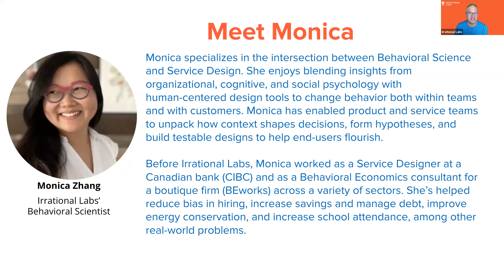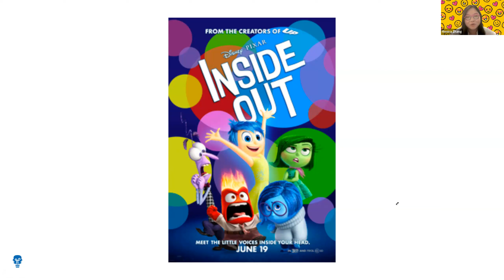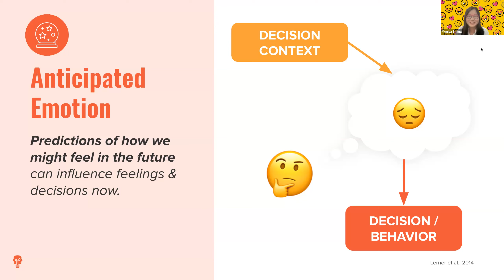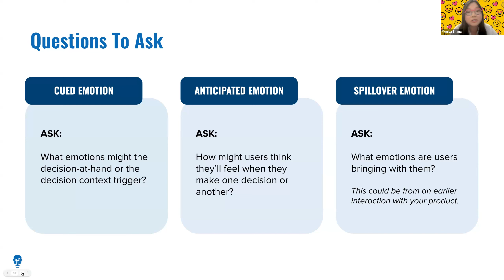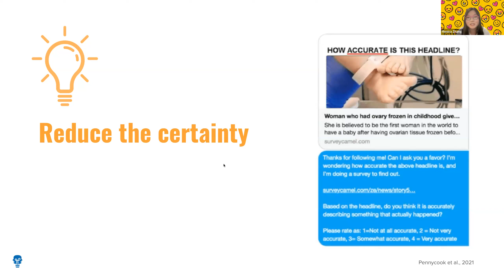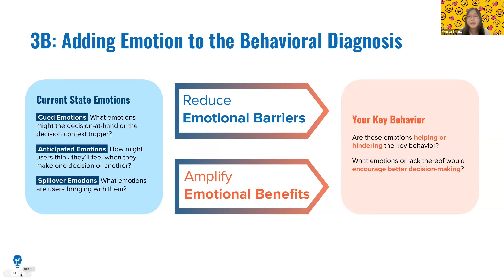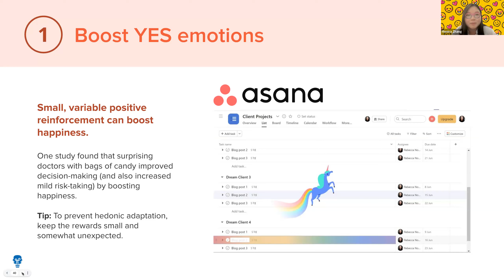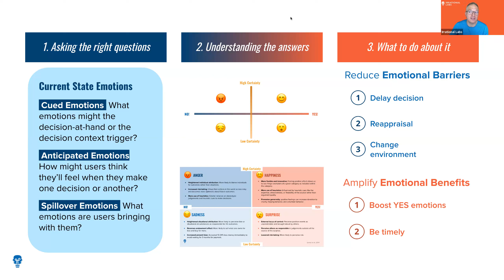Emotion by Design: Harnessing Emotion to Enhance User Engagement | With Monica Zhang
Have you ever cried to a brutal break-up song 💔 or lit up after seeing an adorable puppy 🐶? If so, you probably experience emotions! And your users generally do too 🤯.

In this event 🎟, Irrational Labs behavioral scientist Monica Zhang will be teaching us about how emotions impact decision-making in the wild and what we as designers can do to help. As it often goes in the world of behavioral design, we can make a big impact here 💥.

You'll learn how to:

✅  Contextualize users' emotions to better understand your product design challenges
✅  Incorporate a behavioral science toolkit to help your team design for emotion
✅  Position your product to influence the emotions that your customers come with to both of your advantage
✅ Two key strategies to utilize your consumers' emotions effectively

...& more!

This recorded talk is perfect for product managers, designers, engineers, data analysts, entrepreneurs, and anyone else who is working with users at scale. Come get emotional with us 😭 😍!

Or explore our case studies of behavioral science work across sectors ranging from tech and finance to health and education:

Join one of our Bootcamps to learn behavioral science and apply it to your work and life: